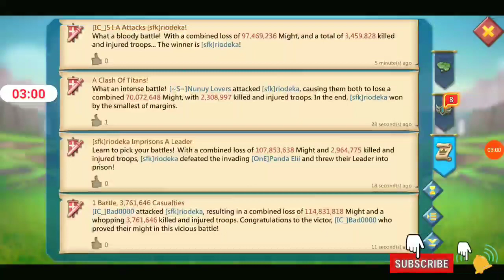War Rally in Kingdom 431 in LORDS MOBILE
LORDS MOBILE

war rally in 431 kd

@Lords Mobile  @Lords Mobile Ads  @Lords Mobile ES  @LordsMobile TW  @Lords mobile MiRON  @Lords Mobile Brasil  @Lords Mobile VN  @Lords Mobile AR  @TH LordsMobile  @Lords Mobile Russia